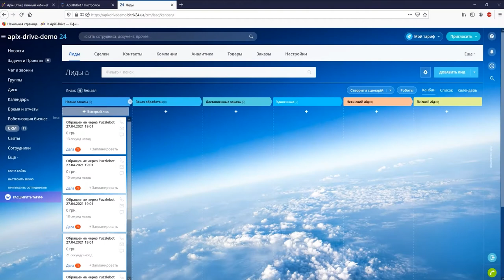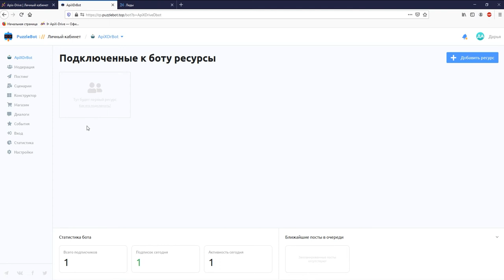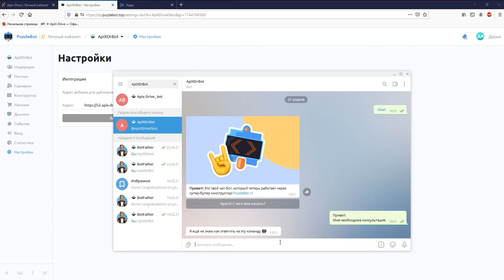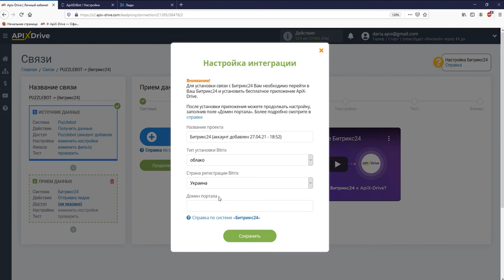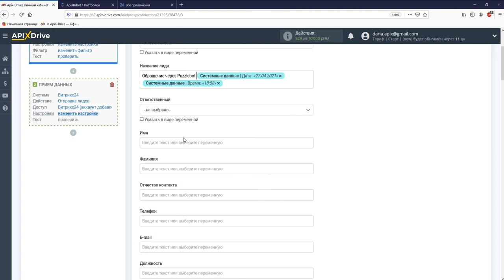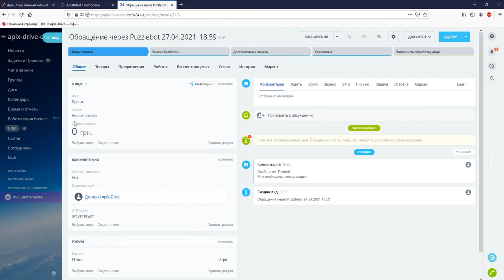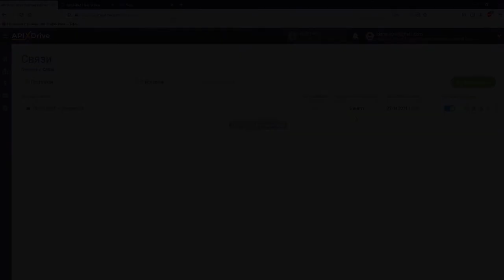Интеграция Puzzlebot и Bitrix24 | Как настроить передачу данных из Пазлбот в Битрикс24?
Как передавать данные из Пазлбот в Битрикс24?  | Интеграция Puzzlebot и Bitrix24 через онлайн коннектор сервисов и приложений ApiX-Drive

✓ Покажем как без программистов и интеграторов настроить передачу данных из Пазлбот в виде лидов в Битрикс24.

【 Навигация по видео 】
  • 0:00​​​​​​​​​​​​​ - Введение
  • 0:44​​​​​​​​​​​​ - Настройка Puzzlebot в качестве Источника данных
  • 2:43​​​​​​​​​​​​ - Настройка Bitrix24 в качестве Приемника данных
  • 5:40​​​​​​​​​​​​ - Настройка автообновления